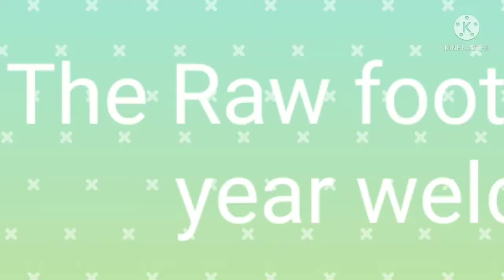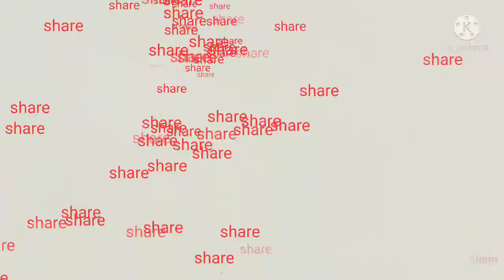New year welcome party|with the extended Family members|Full masti